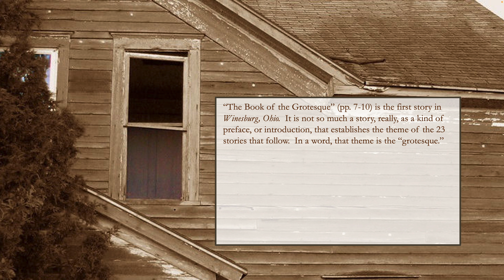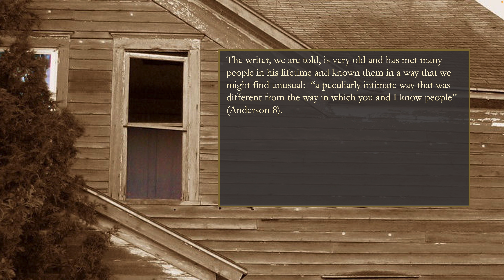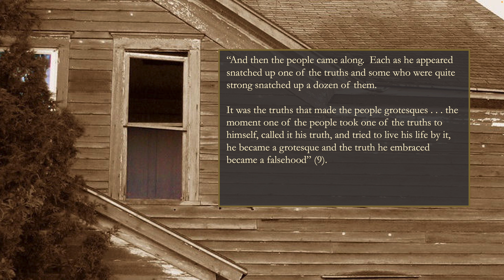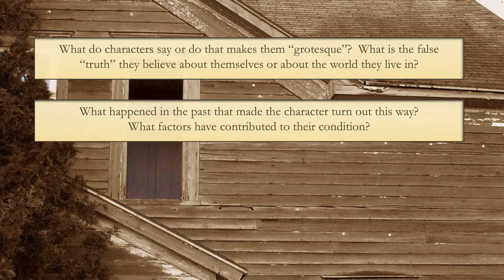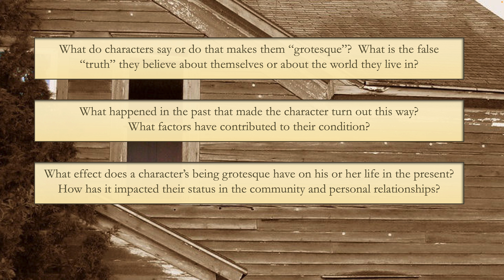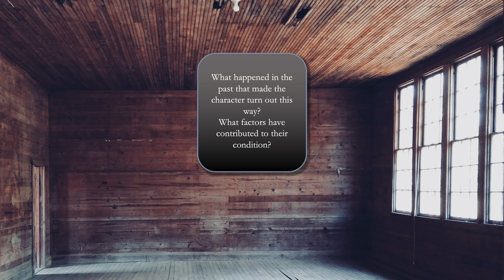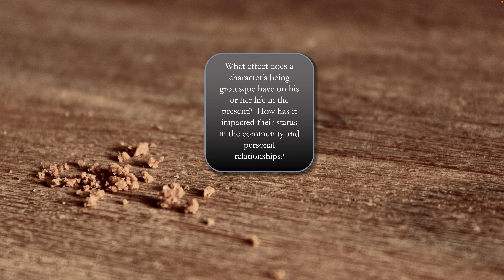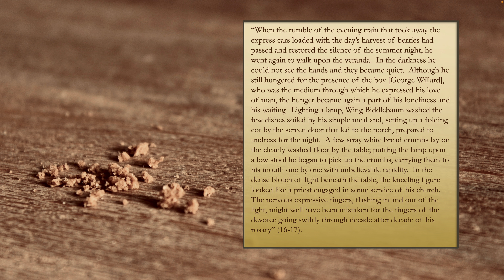Understanding the Grotesque 2023